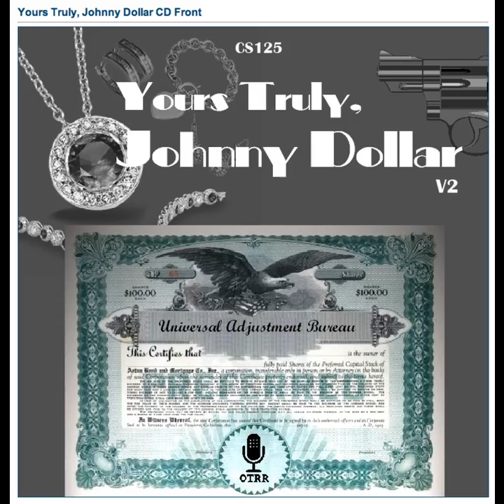Yours Truly, Johnny Dollar - 551122 267 The Amy Bradshaw Matter - Ep 2